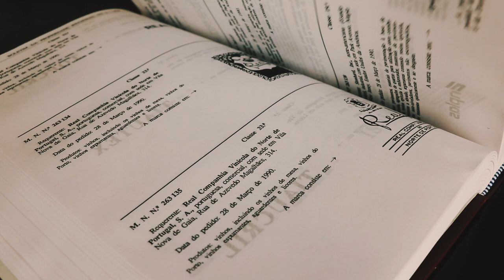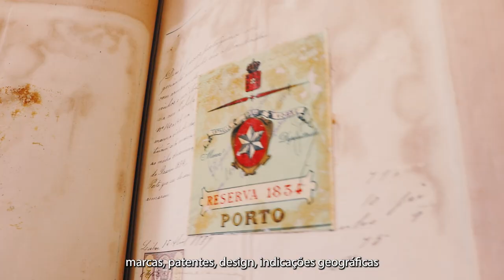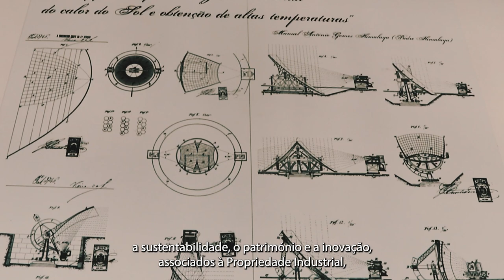Vídeo de Abertura da Conferência Internacional sobre PI e Objetivos de Desenvolvimento Sustentável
O Instituto Nacional da Propriedade Industrial (INPI), em colaboração com a Organização Mundial da Propriedade Intelectual (OMPI), o Instituto Europeu de Patentes (IEP) e o Instituto da Propriedade Intelectual da União Europeia (EUIPO), organizou, nos dias 29 e 30 de maio de 2023, em Lisboa, a Conferência Internacional “Thinking about Industrial Property, Sustainability and the Future of the Planet.”

Neste evento, esteve em discussão a importância do Sistema de Propriedade Industrial (PI) como veículo para a concretização dos Objetivos de Desenvolvimento Sustentável (ODS) da Agenda 2030 da Organização das Nações Unidas.